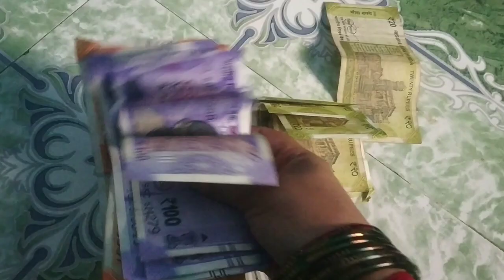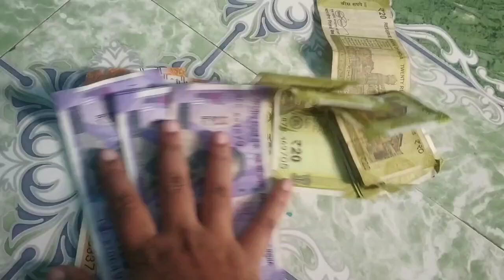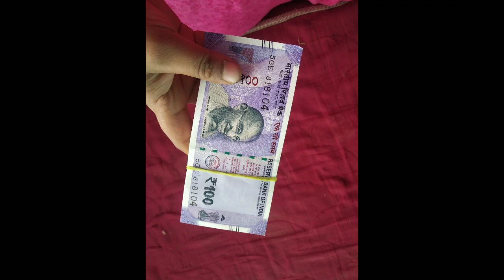january month savings